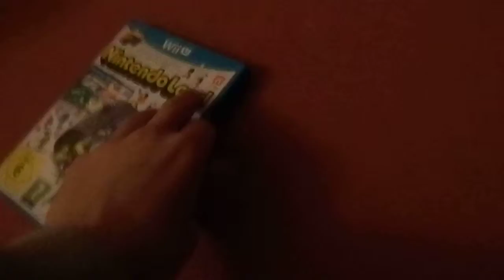Erstes unikes Game [Nintendo Land unboxing]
Wieder ein Unboxing, diesmal von meinem ersten Wii U game...wenn man es "game" nennen kann...Auf jeden Fall ist Nintendo Land seeeehr spaßig, vor allem von dem asymetrischen Gameplay im Multiplayer war ich recht angetan... Naaa? Wer will nen Let's Play von mir haben? Warscheinlich keiner...is auch gut so...Sauerei, gibt viiiiiel zu viele davon auf Youtube... WER hat jetzt gesagt, dass ich abschweife???
Leute, ich geh nach Hause!